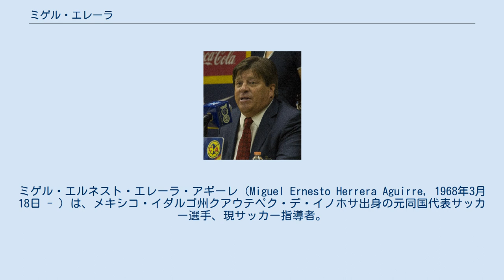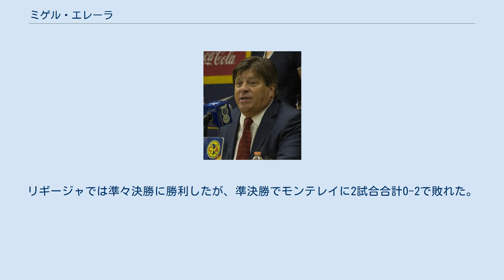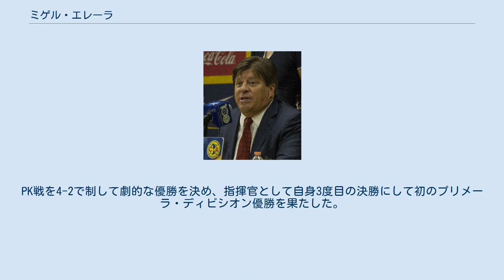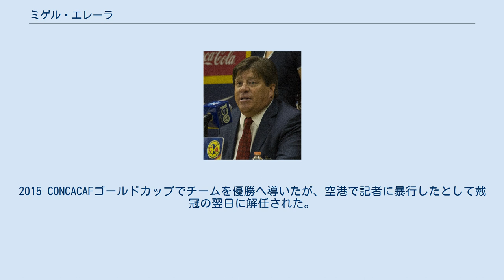ミゲル・エレーラ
ミゲル・エルネスト・エレーラ・アギーレ（Miguel Ernesto Herrera Aguirre, 1968年3月18日 - ）は、メキシコ・イダルゴ州クアウテペク・デ・イノホサ出身の元同国代表サッカー選手、現サッカー指導者。
愛称はその身長からピオホ（Piojo、シラミの意）。
 選手としては、1980年代から1990年代にかけて4度に渡ってCFアトランテに在籍したほか、トロス・ネサ、サントス・ラグナ、ケレタロFCに所属した。
1993年から1994年にはメキシコ代表に選出され、コパ・アメリカ1993に出場して準優勝した。
指導者としては、2002年と2010年にアトランテを指揮し、CFモンテレイではリギージャ決勝に2度進出した。
ティブロネス・ロホス・デ・ベラクルスとエストゥディアンテス・テコス(UAG)でも監督を務め、2011年から率いるクルブ・アメリカではクラウスーラ2013を制した。
2013年から2015年まではメキシコ代表監督を務めた。
 イダルゴ州クアウテペク・デ・イノホサに生まれ、1986年にCFアトランテからデビューした。
1988年にサントス・ラグナに移籍し、30試合に出場して4得点を挙げた。
1989年にはアトランテに戻ったが、1990年にはケレタロFCに移籍した。
1993年にメキシコ代表デビューし、同年にエクアドルで開催されたコパ・アメリカ1993に出場。
メキシコは決勝に進出したが、アルゼンチン代表に1-2で敗れて準優勝に終わった。
 1991年には再びアトランテに戻って1995年までプレーし、125試合に出場して9得点を挙げた。
1995年にはトロス・ネサに売却され、攻撃的なスタイルを貫いたエンリケ・メサ監督のチームは注目を集めた。
ベラーノ1997のリギージャではUNAMプーマスとクルブ・ネカクサを破り、クラブ史上初めて決勝に進出したが、チーバス・グアダラハラに2試合合計2-7で敗れている。
 1999年にはアトランテへの帰還を果たし、2000年に現役引退した。
選手としてはリーグ戦380試合に出場しているが、このうちの211試合は4度在籍したアトランテ時代に出場した。
メキシコ代表としては14試合に出場している。
 現役引退から2年後の2002年、選手時代の古巣CFアトランテの監督に就任した。
2年間監督を務め、2004年に辞任した。
同年にCFモンテレイの監督に就任すると、アペルトゥーラ2004のレギュラーシーズンでは21得点を挙げたギジェルモ・フランコが得点王に輝き、クラブは6位でリギージャに進出。
リギージャ準々決勝ではCFパチューカに2試合合計3-2で勝利し、古巣アトランテと対戦した準決勝では、2試合合計7-3で勝利して決勝進出を決めた。
決勝ではUNAMプーマスと対戦し、2試合合計1-3で敗れて準優勝に終わった。
クラウスーラ2005ではレギュラーシーズン7位だったが、リギージャ準々決勝でクルス・アスルに敗れた。
アペルトゥーラ2005ではレギュラーシーズン2位でリギージャに進出し、リギージャ準々決勝ではエストゥディアンテス・テコスを、準決勝ではUANLティグレスを破った。
再びリギージャ決勝に進出したが、デポルティーボ・トルーカFCに2試合合計3-6で敗れた。
クラウスーラ2006ではレギュラーシーズン16位に沈み、4シーズン目の指揮で初めてリギージャ進出を逃した。
アペルトゥーラ2006では5位でリギージャに出場したが、初戦の準々決勝でトルーカに敗れた。
クラウスーラ2007では15位、アペルトゥーラ2007では17位となり、2シーズン続けてリギージャ出場を逃したことから、2007年9月の契約満了とともに退任した。
 クラウスーラ2008の期間中、アントニオ・モハメド監督が辞任したティブロネス・ロホス・デ・ベラクルスの監督に就任。
2008年3月29日にホームで行なわれたクルブ・アメリカ戦には4-0で快勝した。
就任前からリーガ・デ・アセンソ（2部）降格が決定的であり、3シーズンの獲得勝ち点率最下位でアセンソ降格が決定した。
ベラクルスを去ってすぐのアペルトゥーラ2008期間中、解任されたホセ・ルイス・トレホ監督の後任...